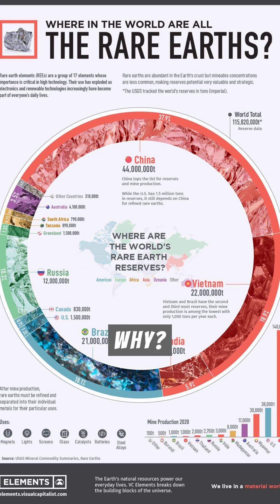Europe’s Bold Move to Break China’s Grip on Rare Earths!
Europe is fighting to reduce its rare earth dependence on China — but can one French factory change the future of global supply chains? Discover the fascinating economics behind Solvay’s rare earth plant, the EU’s strategy, and the race to secure critical materials that power everything from electric cars to missiles.